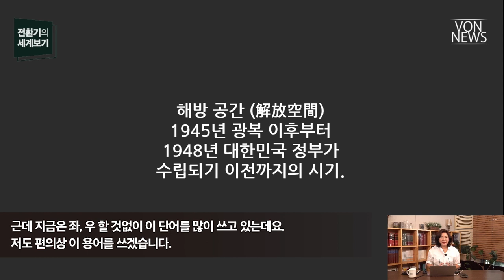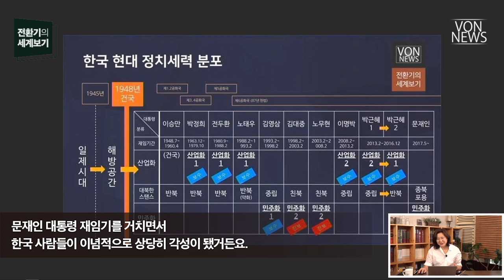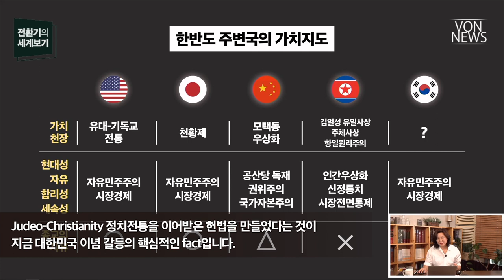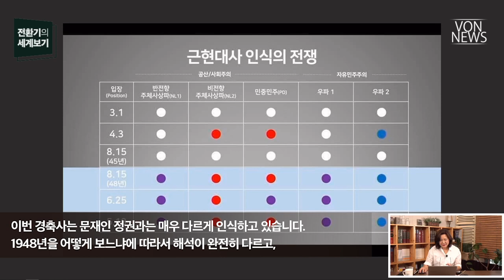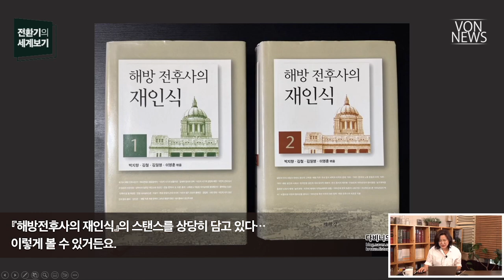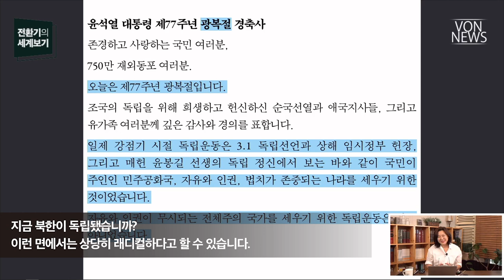[에디터컷] 광복은 있는데 건국은 없다?_VON 전환기의 세계보기 20220818 편집본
전체 영상 보기: 윤석열 광복절 경축사 분석_220818_김미영 VON뉴스 대표_[전환기의 세계보기]